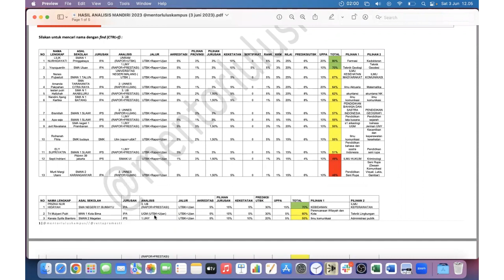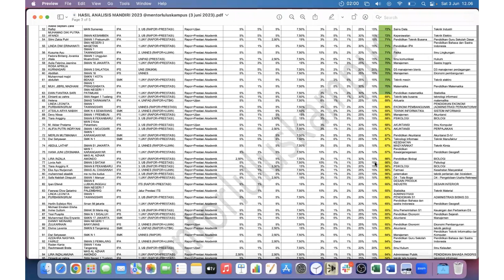HASIL ANALISIS MANDIRI 2023 165 ORANG!!! AUTO LOLOS KALO TAHU STRATEGINYA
HASIL ANALISIS PDF
SEARCH BY NAME

DAFTAR BIMBEL UTUL UGM DAN SIMAK UI 2023 (ONLY 100K)

©️Retta Pramesti